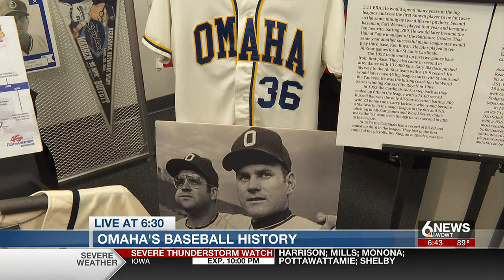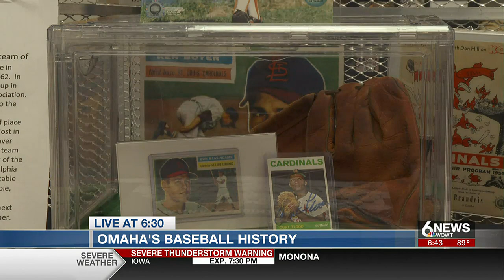Omaha's storied baseball history now on display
Omaha's baseball history is more storied than you might think -- and much of it is on display.